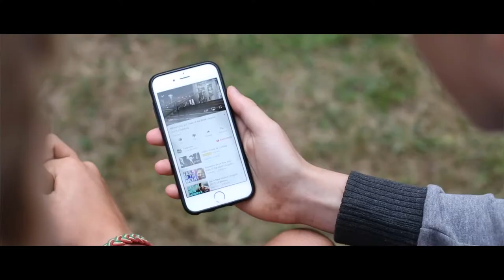Montage dialogue 001